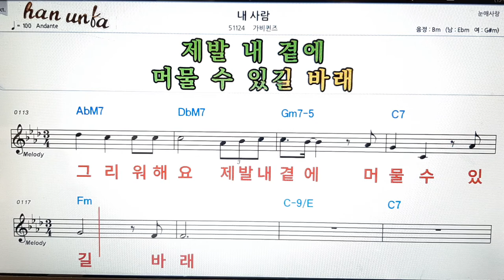내 사랑/가비퀸즈👍노래 반주, 코드 악보,가라오케💋Karaoke*Sheet Music*Chord*MR